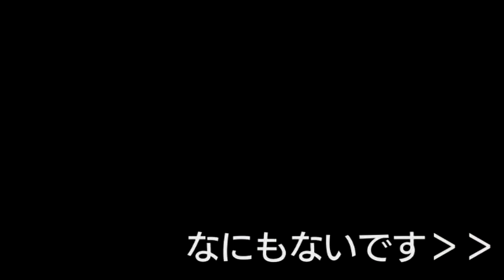クロックタワーを楽々実況プレイpart4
part4
今回はあまり進展のない回です。
しかし、脅かしはあります。
一様、音量注意ですよ。